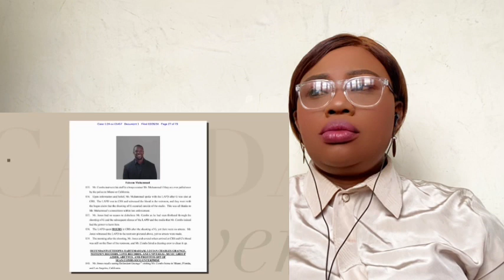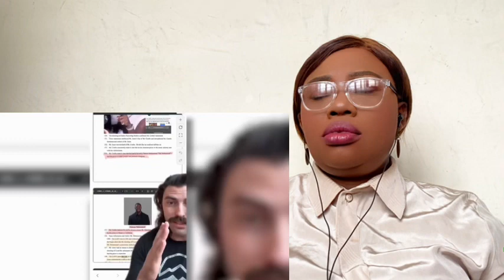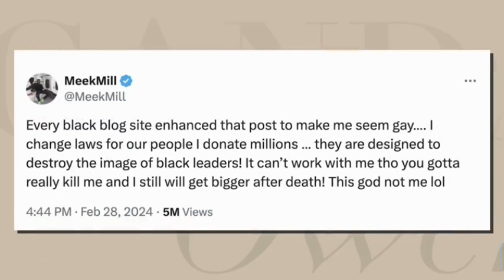I’m Done Being Threatened! The Michael Jackson And Diddy CONNECTION EXPOSED